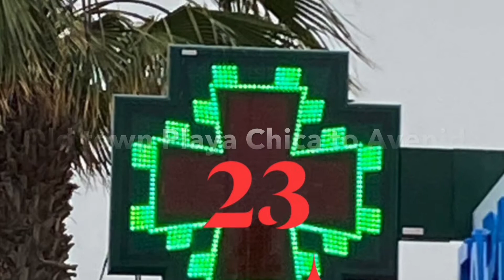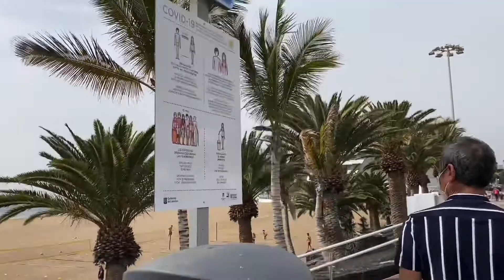Puerto del Carmen -Paseo después de confinamiento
Paseo por la avenida -Puerto del Carmen